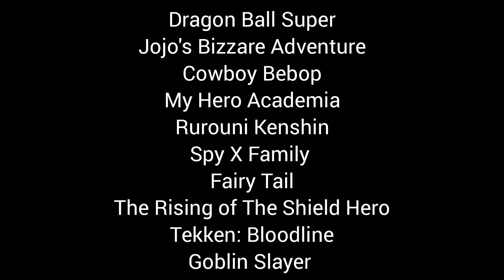Defeats of My Favorite Anime Villains Part 3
Villains Quotes:

"My form is justice. My form is the world! Revere me. Praise me. The noble and beautiful, immortal and most powerful god, Zamasu!"-Zamasu

"The True difference between human and an animal is nothing less than whether or not they desire to go to Heaven after they die. People should live their livres in such a manner they'II be let into Heaven. For that is... the beauty inherent in humankind."-Enrico Pucci

"When Angels are thrown out from Heaven they become Devils, you agree don't you Spike?"-Vicious

"There are so many capable men and all they can think to do is rob a convenience story? Kinda weird. You'd think a group this big might just, y'know... have bigger goals than that. You're all sick. And you need a cure."-Kai Chisaki/Overhaul

"In this world, the weak are the sustenance of the strong. The strong live, the weak die."-Makoto Shishio

"Today is the day. If this plan succeeds, it'II put an end to the collusion between East and West. Minister Brantz's death will be the catalyst of the war that reatores Ostania to it's former glory and sends those arrogant western pigs to their knees!"-Keith Kepler

"It's my solemn vow... the suffering I've caused will not repeat in the current era. I will be neutral and isolated, a friend or foe to no one. That said... If the current era should give way to a new one... there's a chance I will take on a far more active role. I had hoped you would destroy me before then... Natsu."-Zeref Dragneel

"Understands the responsibility... or for It"-Kyo Ethnina

"A fight is about who's left standing. Nothing else."-Heihachi Mishima

"See that light? It's a human town. A vile and curse light. In that town... are Adventurers. They attacked our nest! Killed us! Left us with nothing! It is their light! Now we shall destroy their nest! And they shall know! AND SHALL DIE! Skewer them alive! Make others bewail their fate! Make the women breed! And then feed their children their flesh! We Shall raze their town! AND BUILD A GOBLIN KINGDOM! Frist... we take the farm to the east. There, we eat their livestock, use their women to build our numbers. There, we prepare to attack. Perhaps the adventures have gotten wind of us there. But we outnumber them! We are an army! Mere adventurers will not stop us! Look alive! And bring them down!"-Goblin Lord